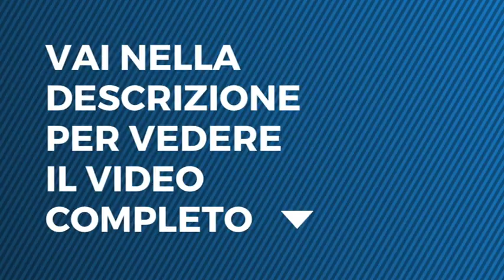Tu Si Que Vales - Emanuele Villa - quarta puntata